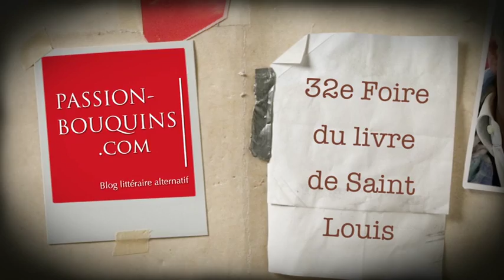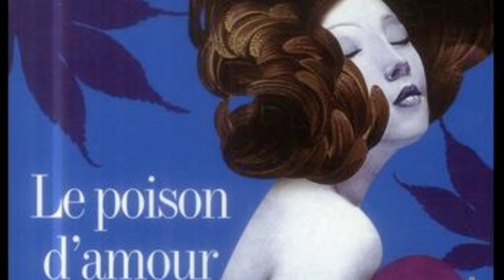Eric-Emmanuel Schmitt - Le poison d'amour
32e Foire du livre de Saint-Louis 2015
Eric-Emmanuel Schmitt nous parle de son roman Le poison d'amour